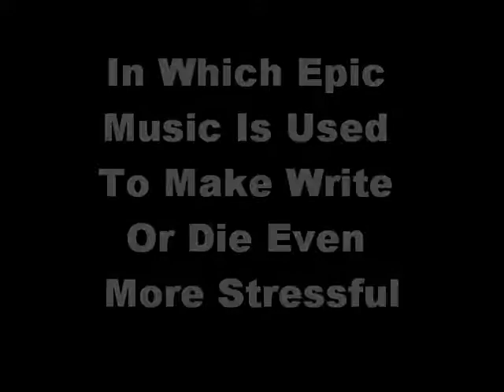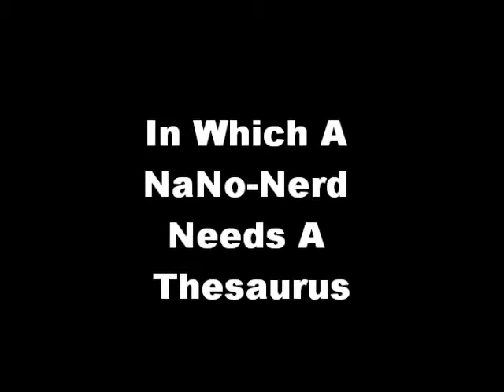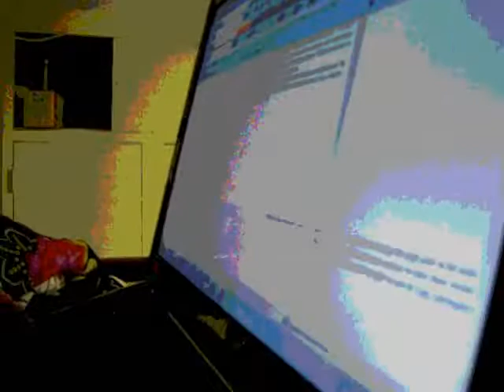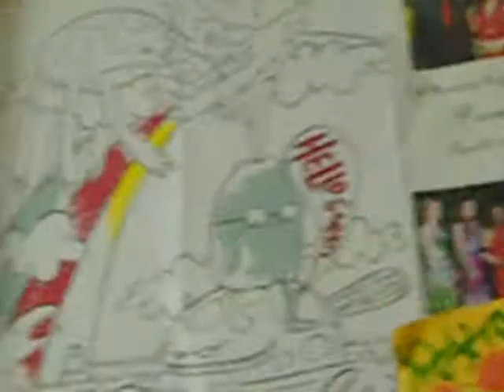The Lost NaNo Word War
I found it Chloe! And now it's letting me post all the videos it wouldn't before! So. super belated. Sorry!